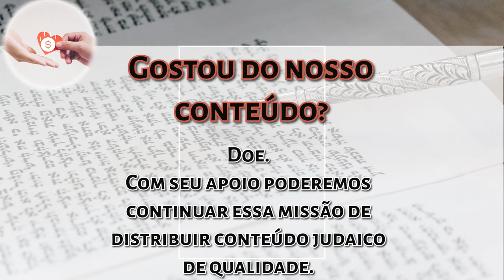Parashat Vayeshev- Kli Yakar: Yaacov não se consolava - R. Daniel Faour -Hidabroot Brasil 2023